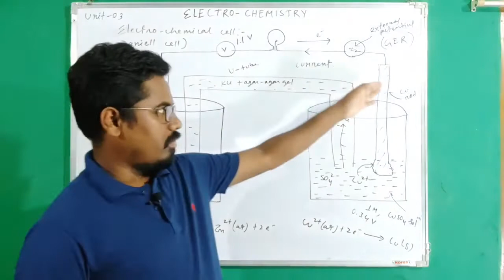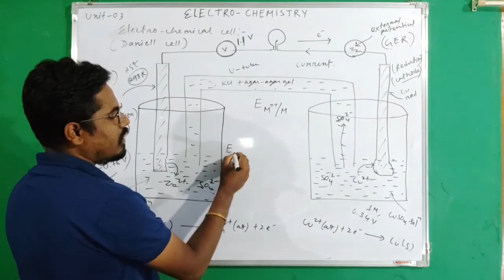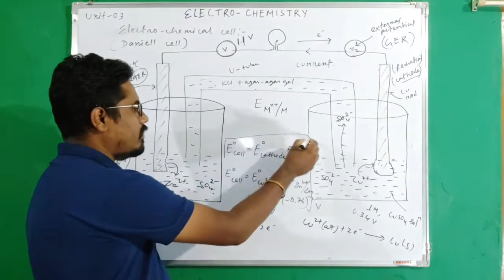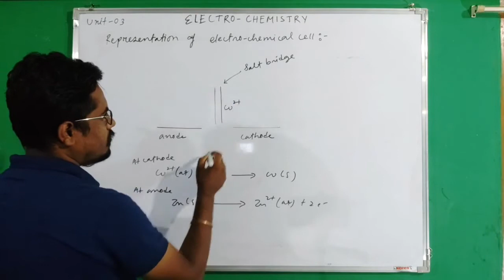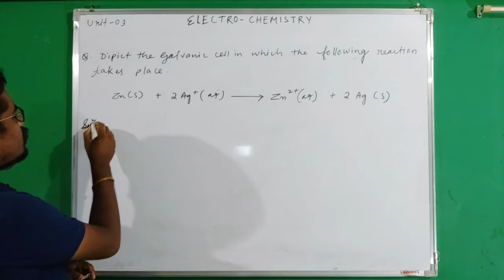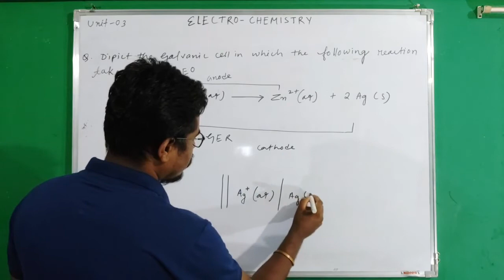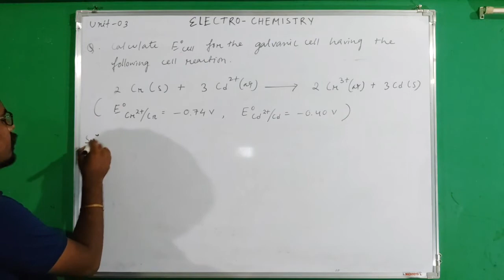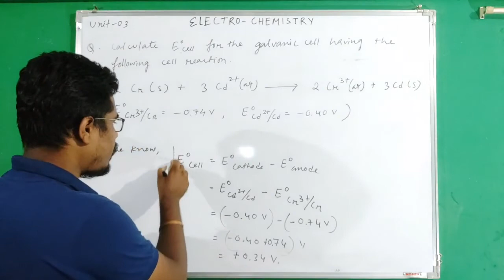L-02 | Representation of Electro Chemical Cell | AHSEC | CBSE | Class 12 | Aarohan Chemistry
Welcome to Aarohan Chemistry,

In this video you will learn about some basic idea about galvanic cell and also representation of Galvanic Cell